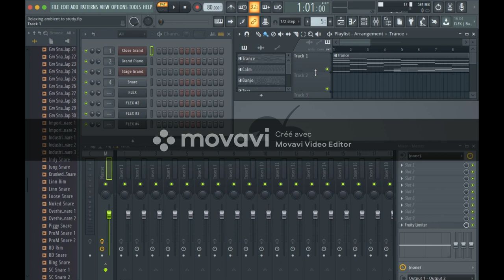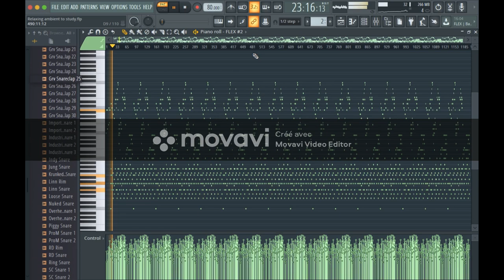38 minutes of Loneliness.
I'm very sorry for the banner that ruins the picture, I will fix that soon.